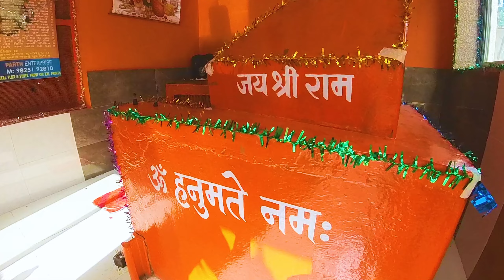Hanuman Janmotsav | हनुमान जन्मोत्सव 2023 | C&W Workshop Pratapnagar | 06.04.2023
कैरेज एवं वैगन मरम्मत कारखाना प्रतापनगर में हर वर्ष हनुमान जन्मोत्सव बहुत धूमधाम से मनाया जाता है | दिनांक 6 अप्रैल 2023 को आयोजित इस वर्ष के हनुमान जन्मोत्सव के झलकियां इस वीडियो में आपको देखने को मिलेंगे |

Special Appearance : CWM Sir, AWM Sir, SMM Sir

Video Made by : Anish Kumar